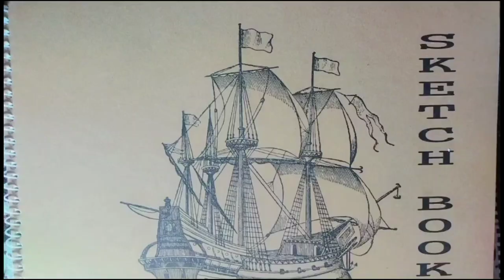Sketch book|Doodles ideas|Aesthetic|asmr|easy Painting ideas for beginners|easy drawing